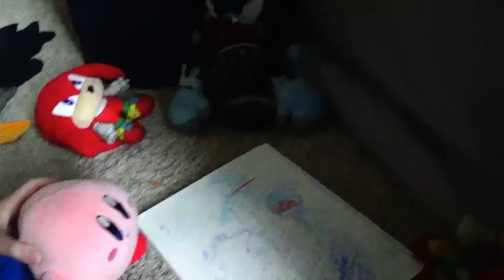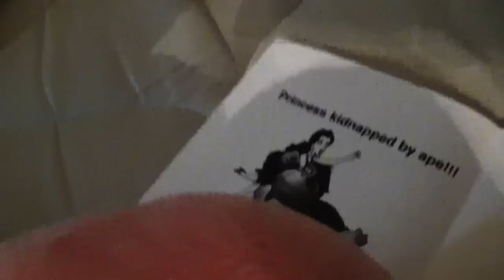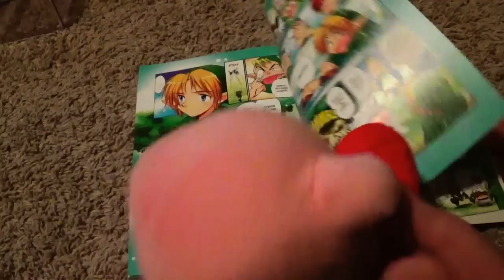King Dedede's Food Challenge! - Mario and Friends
King Dedede realizes all the food in the house is gone, and Kirby is the number one suspect! He creates a challenge for Kirby as punishment... Can Kirby make it 24 hours without food?